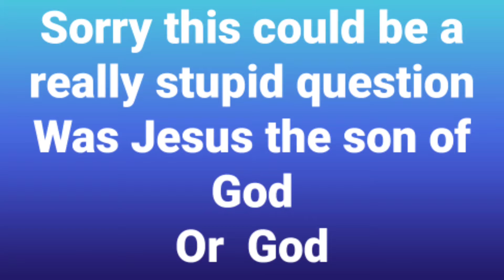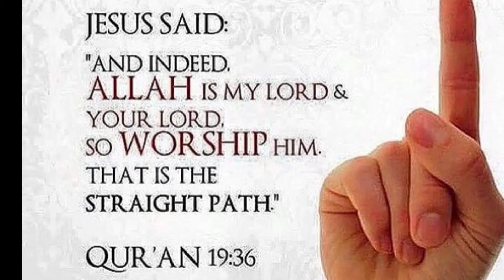David Wood / Dr.Shabbir Ali / At Debate JESUS , Massage MONOTHEISM / JESUS Religion GOD / DAWAH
19/12/2020 ...David Wood / Dr.Shabbir Ali / Scholers / At Debate Jesus Massage Monotheism But David wood JESUS Within RELIGION GOD ...David Wood Dawah To Islam .